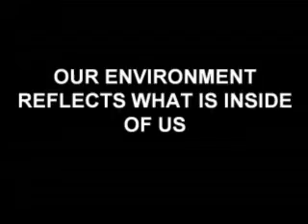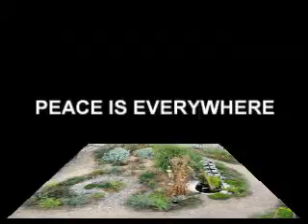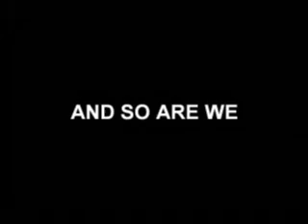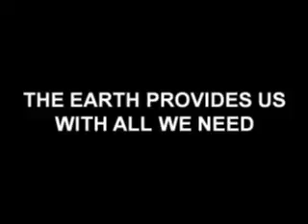NEW EARTH LIVING ENVIRONMENT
The New Earth Way is about people on Earth returning to a more simple and natural life. Going back to the roots of their being, where they may know who they are in connection with the natural world. Back to the basic consciousness that is inherent in all of us. The thoughts, feelings, and words that are manifesting our inner most desires. We open our inner self to become one with nature and to understand ourselves from within. We take our desires, want inside, and mix them with the right thoughts and feelings to bring forth our wants into reality. We open ourselves to the unlimited tools of the universe; which enables us construct our lives the way that we want to. We tap the power of now for a natural understanding of how we are connected to all things.